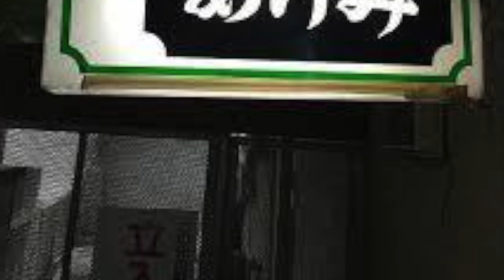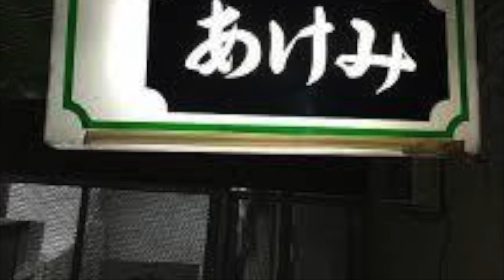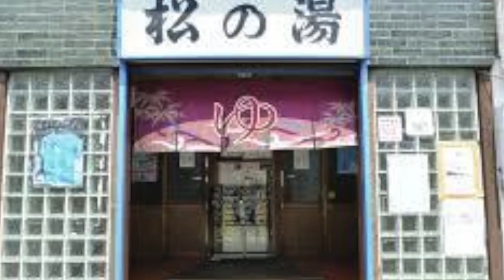ラジオドラマ「下町にぎわい商店街」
平成26年、秋、東京下町のある商店街。シャッターが閉まったままの店舗が増え、客は減り、以前のようなにぎわいも無くなっていた。
商店主たちは、イベントを企画しようと今日も集会所に集まり、会議が行なわれたのだが、どれもパッとしない案ばかり・・・。果たして画期的な活性化案は出てくるのか?

                                　　　作　横山　恵美
出演者の紹介

「活動弁士役」　森田　芳雄
(この役への意気込みは?)
　私がこの活動弁士の役を頂いた時、私の頭の中に浮かんだのは、無
　声映画の活動弁士でした。しかし、台本を読むにつれて、ただの活　動弁士ではなく下町にぎわい商店街のおかれた厳しい状況や、商店
　街の人達の苦悩や悩みを、弁士という立場でどこまで伝える事が出　来るのか。また、シャッター商店街をいかにしてにぎはい商店街に
　していくか、商店街の人達の苦悩と努力が託じい所に結集され一人
　一人が決意をもって歩んで行く姿を表現したく頑張りました。

(演じてみてどうでしたか?)
　難しかったです。ラジオを聞いている皆さんに、商店街の状況や商　店街の人達の悩み、そして親子の対立と和解を声だけで表現するの　は、とても難しかったです。でも、それだけにやりがいがあり、私
　の持っているものを全て出し切った作品になりました。

(リスナーの皆さんに一言!)
　この作品は、シャッター商店街の人達の笑いと涙、そしておじさん
　やおばさん達の人情を皆さんに感じてもらえれば幸いです。皆さん
　の街にもシャッターの目立つ商店街があると思いますが、皆さん頑　張ってますので、暖かく見守って下さい。また、私こと森田芳雄も
　頑張ってますので応援よろしくお願い致します。

「新藤隆俊役」　宇野　正義
　20代の若々しさを出したいです。それと隆俊なりの考えを持って　生きている感じが出れば嬉しいです。

　自分より年上の方にズケズケと物を言える部分は自分に無かったの
　で、演じていて楽しかったです(笑)
　今回の話の後の新藤親子がどうなっていくのか・・・
　個人的にはその後の話にも興味があります。

　最近見かけることが少なくなった下町感あふれるお話です。懐かし
　さだけでなく生きる力強さみたいなものをかんじました。楽しんで
　聞いていただければと思います。

「新藤百合子役」　浅見　恵子
(この役えの意気込みは?)
　最近は、大型スーパーが多くなり、街の商店街の経営が難しくなっ
　ている様です。そんな商店街のお話です。私の役は、息子を持つ八
　百屋のおかみさんです。八百屋のおかみさんなので店を手伝う明る
　い元気のいい、雰囲気を出そうと思います。

　母親と、息子の会話によって息子が父親に対しての気持ちが変わっ
　てゆくという場面がありますが、自分の子育てを思い出しながら、
　楽しく演じる事が出来ました。

　時の流れに逆らえないこともあるし、時が解決してくれることもあ　りますよね!楽しんで聞いていただけたら嬉しいです。

「新藤哲夫役」　小笠原　謙
　関西出身ですので、江戸っ子それも下町の役。その雰囲気がどれだ
　けだせるか、これは勉強としてがんばろうと思いました。

　リズム心地よく、セリフの投げ合い、時々ある場ではしんみりと。
　勉強になりましたが、何時も反省反省も。

　応援をお願いします。9月17日発売のCD"あの日・・・あの時"も出
　すことに。歌の方もやってます。益々がんばります。

「磯貝達吉役」　坂本　紘一
　現在進行形で増加しているシャッター商店街にエールを送る気持ち
　で参加しました。

　真面目になればなる程、おかしなおやじさんをナチュラルに演じる
　難しさに苦労しました。

　あったかくて情があって、みんな優しい町の商店街を大切にして下
　さい!

「中川悟役」　木下　智史
　生まれて初めての役なので、とにかく必死でした。

　ずっと待っていて、突然「ハア、ハア、ハア、松の湯が潰れたって!
　」の一言を発するのはとてもとても難しかった。

　とにかく私のデビューでした。

「山ノ井昭三役」　小宮　良一
　短い台詞の役ですが、それだけに存在感を出すことを念頭に取り組
　みました。

　やはり「言うは易し行なうは難し」で自己採点では60点です。

　次回もまた。ラジオを通じて皆様とお会いできる日を楽しみにして
　おります。

「桜庭あけみ役」　大岡　薫
　男性の会話がとび交う紅一点!
　めりはりをつけて、話の展開がよく分かるよえに演じたいです。

　前編は台詞があっちこっちにあったので収録は最後まで気が抜けず
　終わった時は、どっと疲労感が押し寄せました。でも貴重なな体験
　に感謝です

　近くの商店街の八百屋の息子さん。小さい時から見ているけど今は
　立派な社会人です。商店街って、そこを利用する私たちにも何かあ
　ったかいものを感じさせてくれますよね。がんばれ!商店街。

「岩田義男役」　岡田　利之
　おもちゃの好きな年齢の高いちょっとちゃまっけな店主を表現した
　いと思う。

　一カ所のセリフの所で表現できたと思うが、どう伝わったかな。

　色んな声質の表現の出来る様努力してみよう?

「村上拓也役」　栗山　長徳
　意気込みという程ではありませんが、リスナーの方々が情景を思い
　浮かべられるように丁寧に演じる事を心掛けました。

　純喫茶店のマスターの雰囲気が出せていたかどうか気がかりですが
　楽しく演じさせて頂きました。
　この作品を通して明るい気持ちや優しい気持ちになって頂ければ幸
　いです。

作者からリスナーのみなさんへ!
「スカイツリーのおひざ元、東京は墨田区で育ちました。なので方言
　とは無縁だと思っていたのですが、この作品の収録に際し、東京弁
　(?)があることに気づかされました。ちなみに高齢の親戚は「ひ」
　と「し」の区別がつきません。紐を縛る、と言おうとすると、
「しもをひばる」となります!じゃ完璧に「ひ」と「し」の発音が
　逆転するかというとそうではないんです。例えば「ひろし」という
　名前だと、「シロシ」と呼ばれたります。下町弁・・・意外に奥が
　深い!」

ラジオ日本
「ウハステイション　シアター130」
放送日
　2014年9月16日　前編
　2014年9月23日　後編